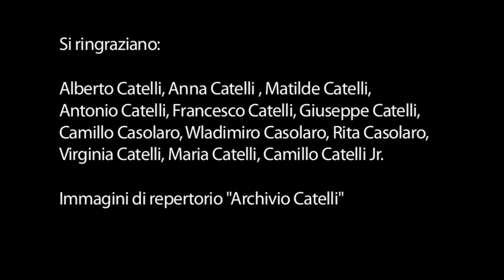Camillo Catelli, tra tormento e innocenza - Documentario (Antonio Longo regista)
di Antonio Longo

Video documento realizzato per la mostra antologica di Camillo Catelli presso il Complesso S.Andrea al Quirinale "Teatro dei Dioscuri" maggio 2011.

Da un'idea di Camillo Catelli Jr
Regia: Antonio Longo
Testo: Luigi Compagnone
Voce: Mariano Rigillo
Musiche: Pasquale Capobianco
Camera: Fabio Farinaro - Antonio Longo
Montaggio: Federica Roano
Postproduzione audio: Carlo Licenziato
Produzione: Virginia Catelli e Antonio Longo